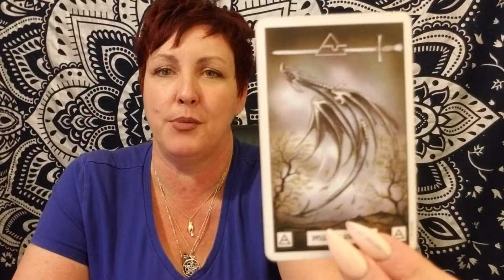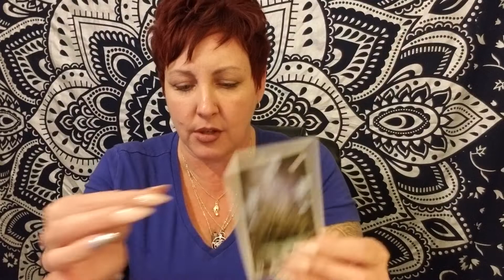VIRGO! Karma On Deck! 🔮March 3-9,2019 tarot reading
Virgo March 3-9, 2019 Tarot reading zodiac astrology sun moon rising venus psychic medium mercury isis osiris pluto mars uranus jupiter Saturn Neptune